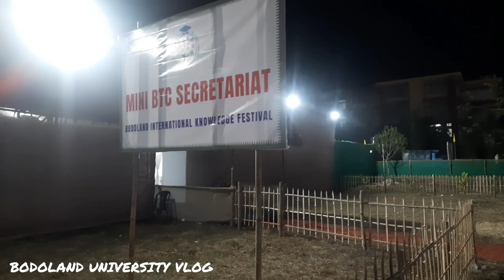BODOLAND INTERNATIONAL KNOWLEDGE FESTIVAL IN BODOLAND UNIVERSITY|SONU SOOD AND VIVEK OBROI IN BIKF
The goal of the knowledge festival is to create, foster and promote knowledge exchange, solution sharing and partnership building for achievement of social development priorities and key Sustainable Development Goals (SDG) 2030 in contemporary BTR and the world.